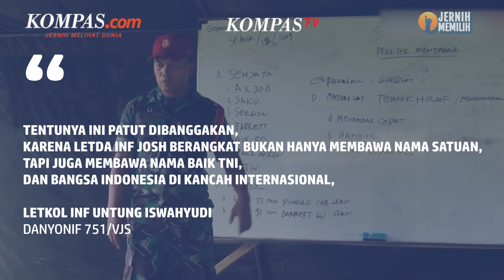Perwira Muda TNI AD Raih Medali Emas Pendidikan Sniper di China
Perwira muda anggota Yonif 751/Vira Jaya Sakti, Letda Inf Josh Marulam, berhasil meraih medali emas dalam Pendidikan Penembak Runduk (Sniper) di China pada Rabu (12/7/2023).

Letda Josh menjadi wakil satu-satunya dari TNI. Dia berhasil menduduki peringkat satu dari 37 siswa internasional yang berpartisipasi dalam pendidikan tersebut.

Penulis Naskah: Dariz Kartika
Narator: Dariz Kartika
Video Editor: Armitha Sathi Devi
Produser: Dandy Bayu Bramasta